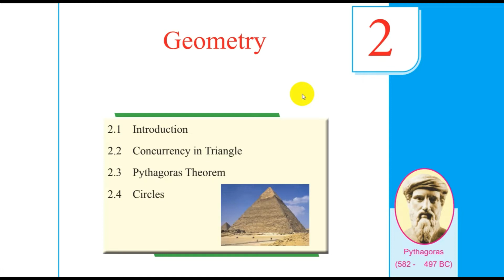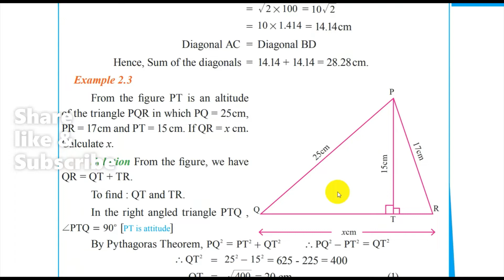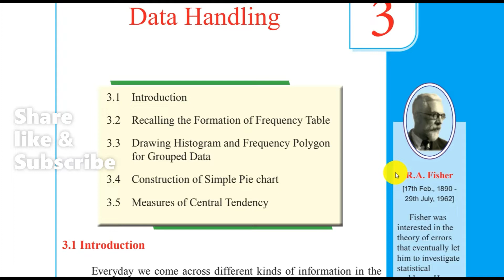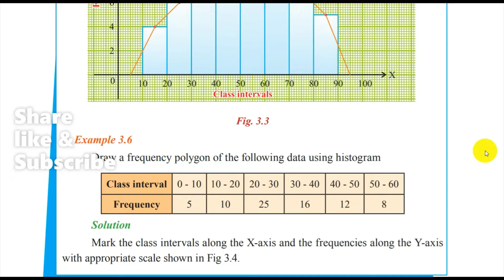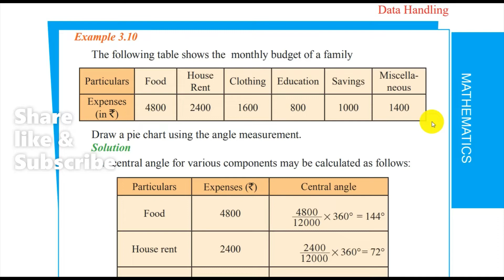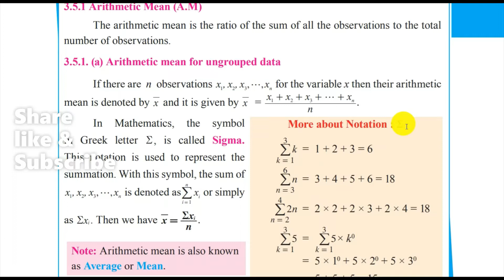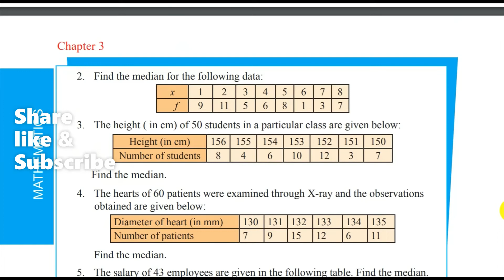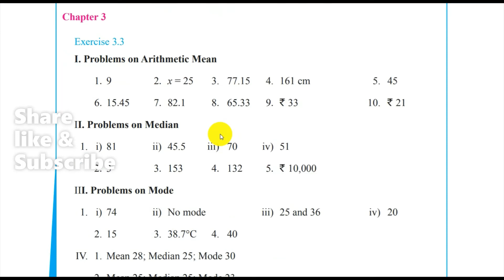UPSC Civil Services Exam Syllabus Overview geometry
in this video, i am discussing How to prepare for ias Geometry data handling practical geometry

Do you have big Dreams are you thinking? how to prepare for the KAS exam want to have success in life? don't worry we are here to help you out to prepare for the KAS exam in Kannada & English  There are millions of myths surrounding the preparation of the 'World's toughest exam' or commonly known as the UPSC Civil Services Exam. Here are the tips to prepare for UPSC/KPSC

Prepare for the UPSC IAS exam right at your home! Full self-learning solution, printed courseware, the mentoring solution from Blessing IAS Solutions. Ideal for all ambitious students especially girls, small-town students, cost-conscious students, and those who value their time, energy, effort, and money.

We will be discussing almost all the subjects in this channel
00:00 - [ Content of the first chapter ]
01:00 - [ Content of the second chapter ]
02:00 - [ Content of the third chapter ]
03:00
04:00
05:00
06:00

syllabus for IAS exam preparation Subjects and Marks
Paper-1 Essay 250
Paper-2 General Studies–I (Indian Heritage and Culture, History, and Geography of the World and Society) 250
Paper-3 General Studies–II (Governance, Constitution, Polity, Social Justice and International relations) 250
Paper-4 General Studies–III (Technology, Economic Development, Biodiversity, Environment, Security and Disaster Management) 250
Paper-5 General Studies–IV (Ethics, Integrity, and Aptitude) 250
Paper-6 Optional Subject – Paper 1 250
Paper-7  Optional Subject – Paper 2 – 250

Paper 1 (200 Marks)
General issues on Environmental ecology, Bio-diversity, and Climate Change – that do not require subject specialization.
General Science.

Paper-II – (200 marks)
Comprehension; Interpersonal Skills including Communication Skills.
Basic Numeracy (Numbers and their Relations, Orders of Magnitude, etc.) (Class X level).
Data Interpretation (charts, graphs, tables, data sufficiency, etc. — Class X level).

1. How to prepare for UPSC Exams  by sumathi J
2. How to prepare for  KAS exams
3. UPSC notification
4.  KPSC Notification I  FDA SDA exams notifications
5. age limits for KAS I Age limits for UPSC
6. how to prepare for the Indian Postal Service (IPoS)
7. How to prepare for Indian Railway Accounts Service (IRAS)
8. how to prepare for the  Indian Revenue Service (IRS)
9. how to prepare for Railway Protection Force (RPF)

2.
3.